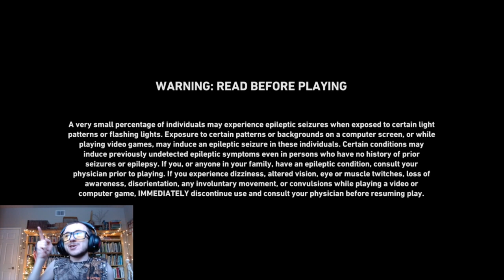Atticus Shaffer Plays Back 4 Blood! (Game Time with Atticus Shaffer 2021)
In this episode, Atticus plays through the tutorial of the epic new zombie game, Back 4 Blood! Join him as he drools over guns and slays Ridden!